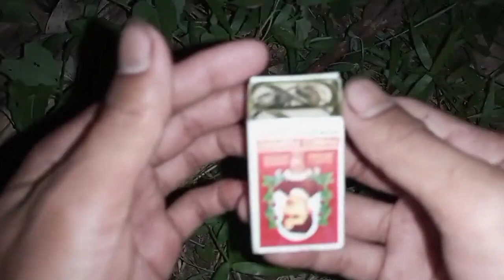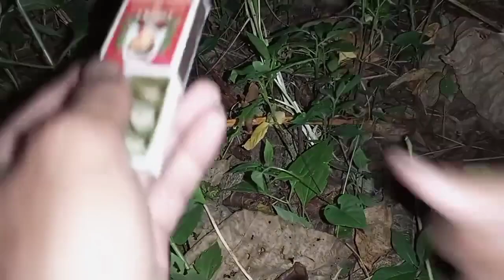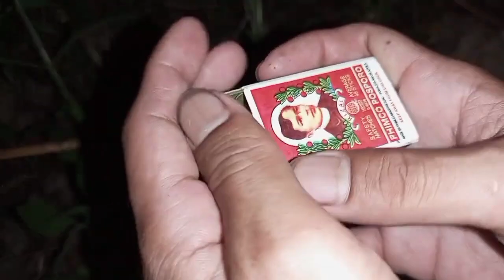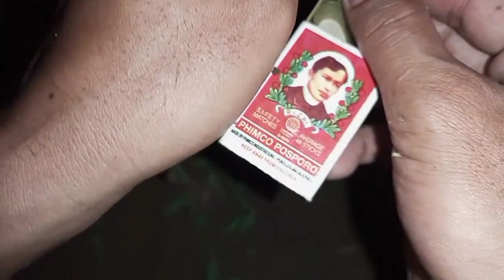Gagamba Hunting Kahit Di Pa Season!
Re-up Muna ako mga kuys dahil di pa kami nakakapag fishing..